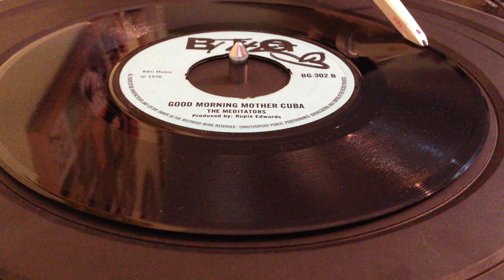The Meditators - Good morning mother Cuba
BIG label UK